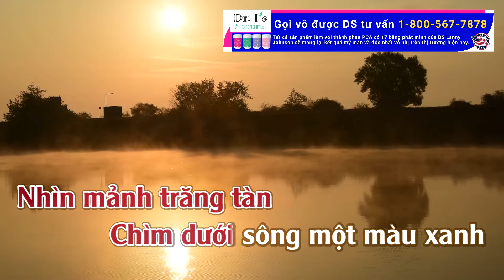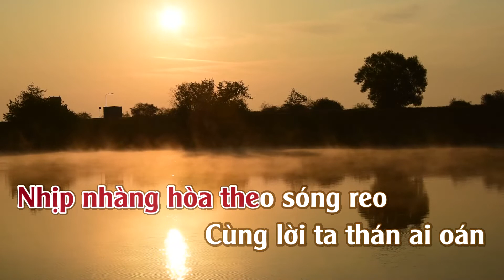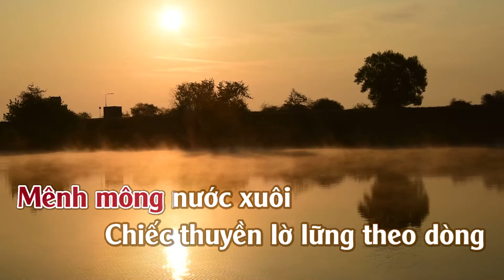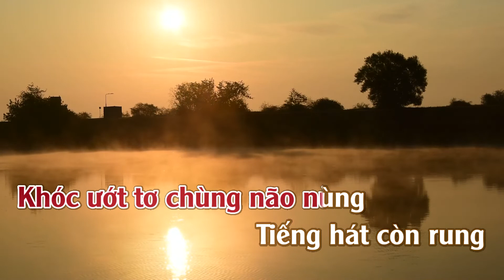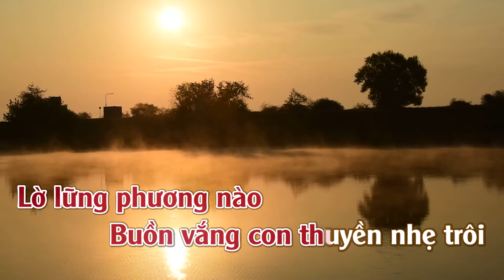Karaoke Tiếng Hát Trong Sương Tone Nữ Thấp | TAS BEAT